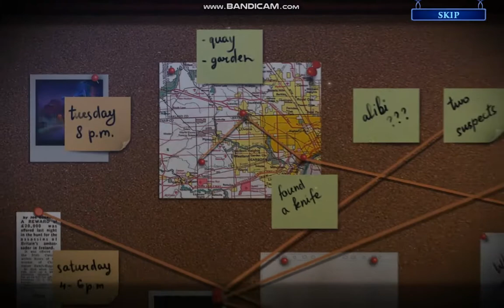Fatal Evidence: The Cursed Island Free Download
Fatal Evidence: The Cursed Island is a great game, feel free to download and play this game.
If you like this game, please buy the full version to support the game developer and publisher.